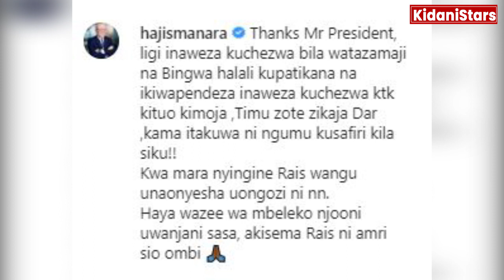MANARA Afunguka, RAIS Magufuli kuruhusu ligi iendelee, watu waangalie kwenye TV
“Kwa hiyo natoa wito kwa Watanzania tusiogope, tuchape kazi, wanasiasa waache kutumia Corona kuleta manenomaneno, wanasema nifunge DSM, sifungi nishasema, nafikiria kuruhusu hata ligi ya mpira iendelee, watu waangalie hata kwenye TV, maana sijaona wachezaji wenye Corona labda mazoezi yanasaidia, tuache kutishana” -JPM